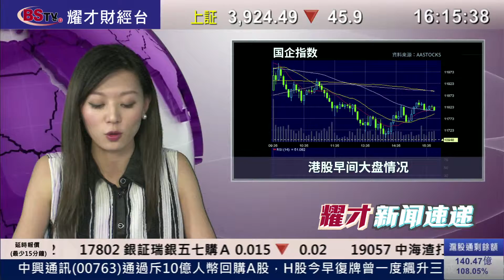耀才財經台 新聞速遞(國) 吳小蘭﹣ 14/07/2015 下午國語新聞速遞